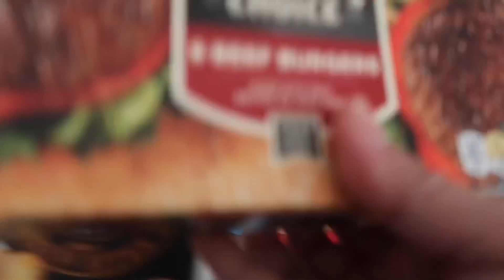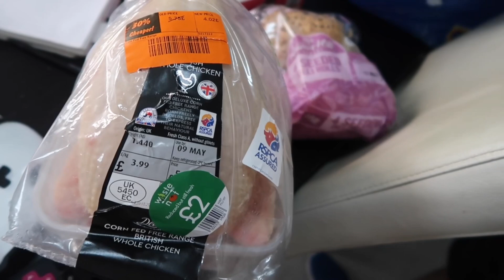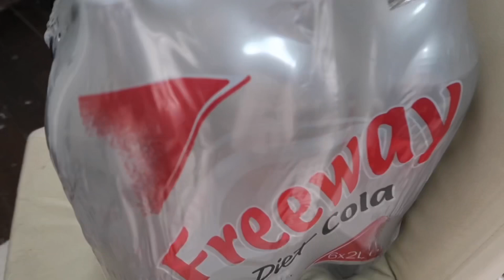£49 ORDINARY SKINCARE HAUL | HUSBAND DID FOOD SHOPPING AGAIN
FACEBOOK snacksurpriseuk
SnackSurprise.com